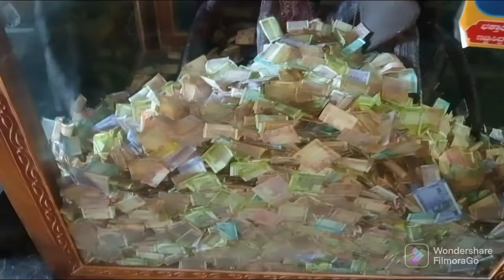ಐತಿಹಾಸಿಕ ದೇವಾಲಯ ಬೇಲೂರುಅವಿಸ್ಮರಣೀಯ ಪರಿಸರ# environment trip#traditional temples#hasan#travel history#@